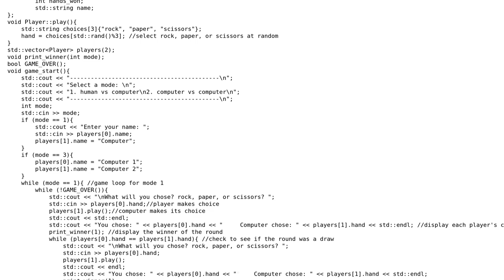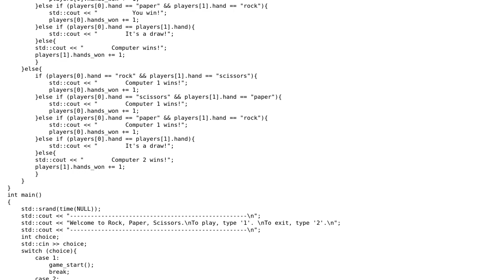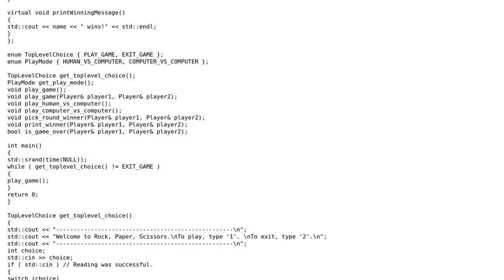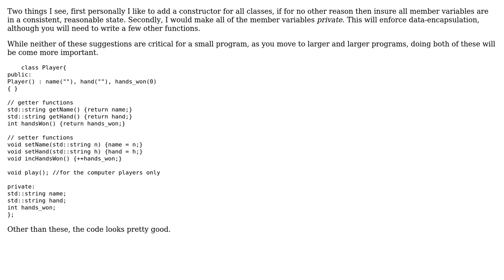Code Review: Object-oriented rock-paper-scissors game (3 Solutions!!)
Code Review: Object-oriented rock-paper-scissors game

With thanks & praise to God, and with thanks to the many people who have made this project possible! | Content (except music & images) licensed under CC BY-SA | Music | Images & others | With thanks to user thurizas user R Sahu user Pimgd user JShade01 user Fugs and the Stack Exchange Network Trademarks are property of their respective owners. You are responsible for your own actions.